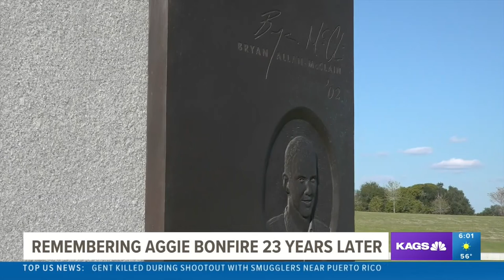Texas A&M Traditions Council holds 23rd bonfire remembrance ceremony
Texas A&M's Traditions Council will hold the 23rd Bonfire remembrance ceremony at 2:42 a.m. on Friday, Nov. 18.